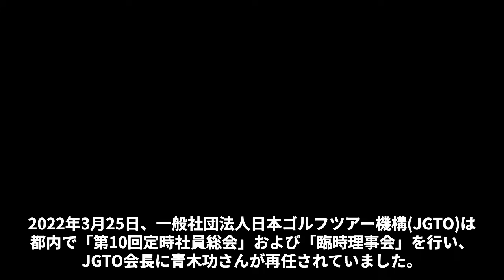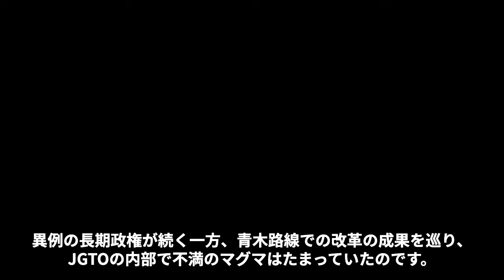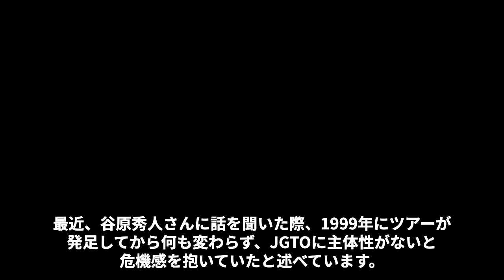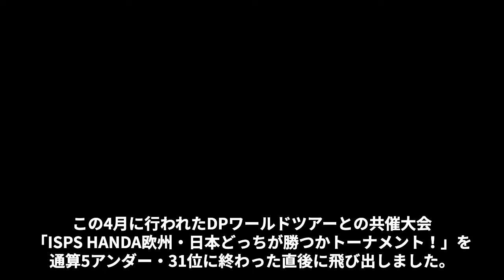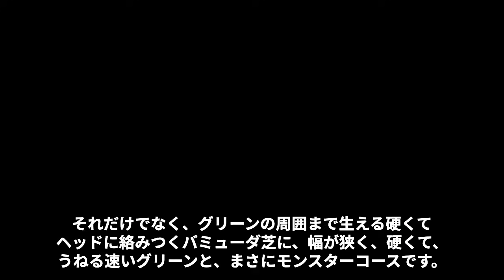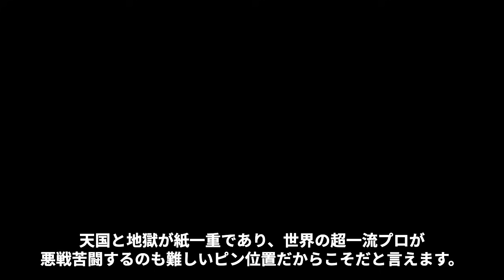青木功「おまえは会長になりたいのか？」谷原秀人の今季初VでJGTO内部紛争勃発について解説！生ぬるいピン位置では世界で戦える選手は育たない！？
男子プロゴルフの「総本山」である

日本ゴルフツアー機構(JGTO)が揺れています。

青木功会長の路線を巡り“内紛”が勃発したのです。

反青木派の幹部は辞任したものの、

落着には程遠いとされています。

青木功さんの任期満了となる来年に向け、

後任にある「大物財界人」の名前が取り沙汰されてい るそうなのです。

今回は谷原秀人の今季初VでJGTO内部紛争勃発について解説します。